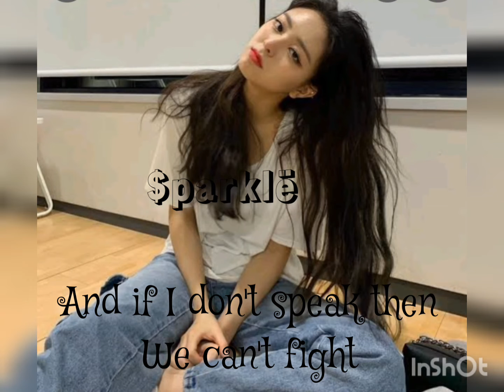Yuna Cinderella dead edit❤️ requested